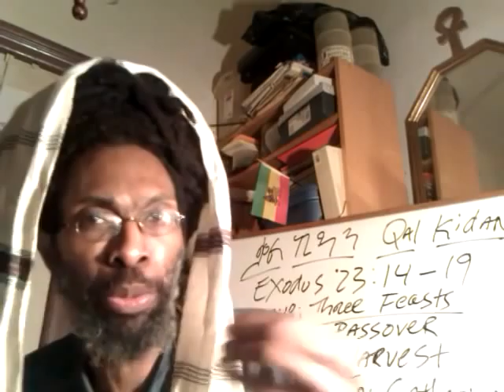The Trumpet of JAH RASTAFARI & Metaphysical Rapture: CHRIST In His Kingly Character, Church Ages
free online streaming videos & audio ministry Trumpet of JAH RASTAFARI & Metaphysical Rapture: CHRIST In His Kingly Character, Church Ages "2011 end times prediction" "Rastafari movement" Jesus roots Ethiopian Hebrew Black Jew African Israelite Zion holy amharic bible africa Haile Selassie "Africa One" south spirit reggae "bob marley"